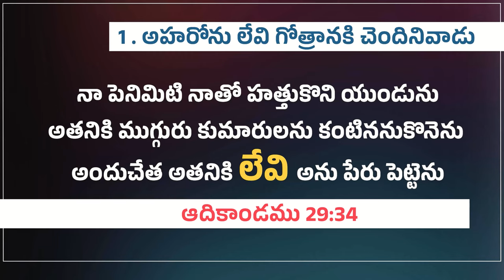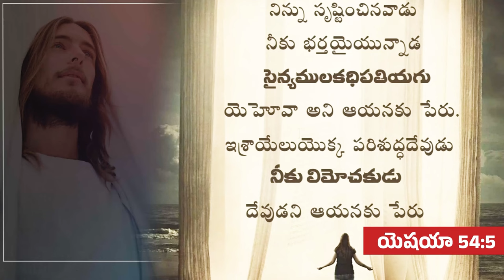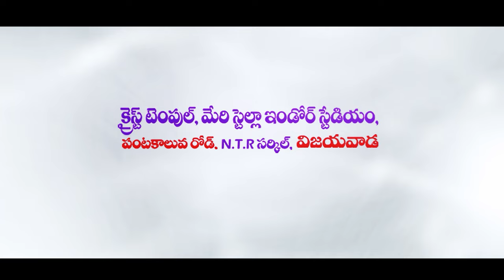నీవు చిగురించే సమయం ఆసన్నమయింది | Paul Emmanuel Short Message | Paul Emmanuel Quotes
నీవు చిగురించే సమయం ఆసన్నమయింది. Welcome to Paul Emmanuel International Ministries and Christ Temple Foundation. God has anointed Man of God, Ps Paul Emmanuel (MBA,. MA Litt )  to reach out millions around the world with the Word. His teachings have been impacting many people and strengthening their Spiritual lives. God has taken him to more than 33 countries for the Kingdom Expansion. Millions of people have experienced the taste of Jesus through this ministry.

Our Account Details:
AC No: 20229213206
Branch Code: 000904
IFS Code: SBIN0000904